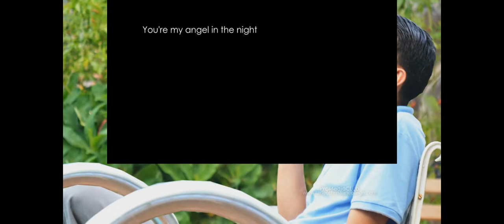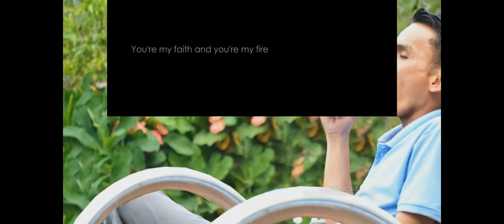Happy birthday Maestro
You're my dream that came alive
You're my reason
You're my faith and you're my fire
You're my lover
You're my angel in the night
You're my sunrise
You're the stars and I'm the sky
You're my only love until the end